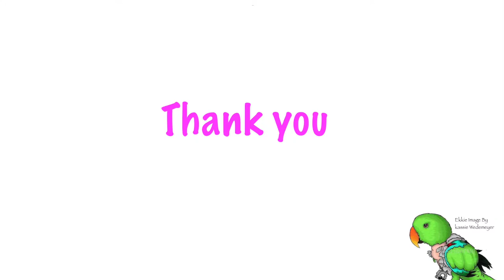Waiting for Pie | Sanctuary | caique | Rescue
Prego Dalliance Sanctuary is a nonprofit 501(c)(3) organization dedicated to providing a loving, safe, and home for rescued Parrots. Providing a nurturing environment and medical care.

 Etsy Parrot toy Shop

Thank you for your comments and subscriptions.